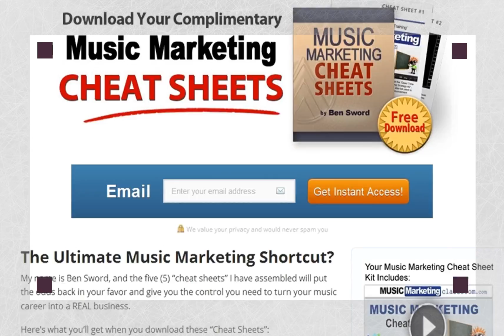Download Your Free Music Marketing Cheat Sheets — Music Marketing Classroom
We value your privacy and would never spam you
My name is Ben Sword, and the five (5) “cheat sheets” I have assembled will put the odds back in your favor and give you the control you need to turn your music career into a REAL business.
Here’s what you’ll get when you download these “Cheat Sheets”:
Once you have these shortcuts in your arsenal, you’ll immediately become a more proactive, profitable musician…PLUS you’ll finally have the confidence to PULL THE TRIGGER on opportunities you might have let pass you by.
But download the “Cheat Sheets” while you can.